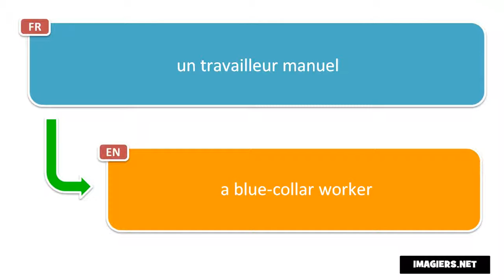How to Say in French = a blue collar worker